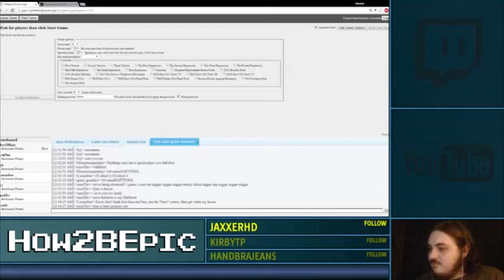The first few seconds of my last stream unedited